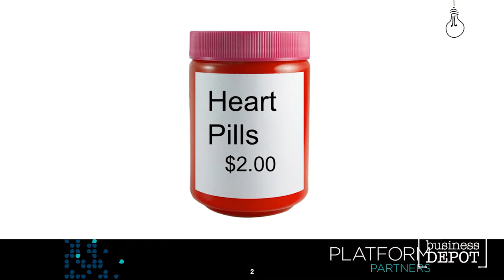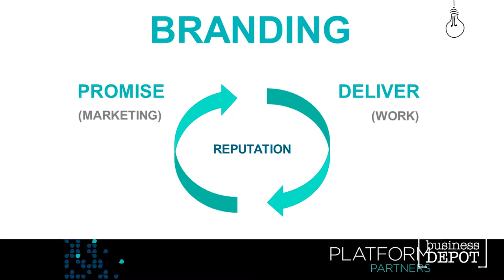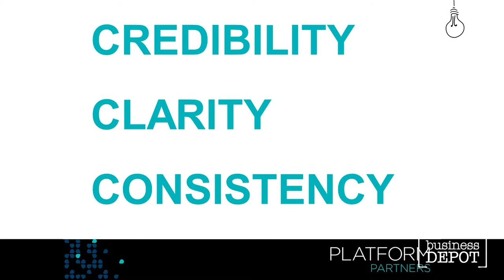DEPOT[x] Simon Thompson ... The Business of Branding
Branding is so much more than just a logo or tagline. It's about making sure that all aspects of a business from business planning to people management, work towards a common goal. As Managing Director of Platform Partners, Simon works closely with his professional services clients to build solid strategic and operational platforms to help business owners reduce stress and increase profits.